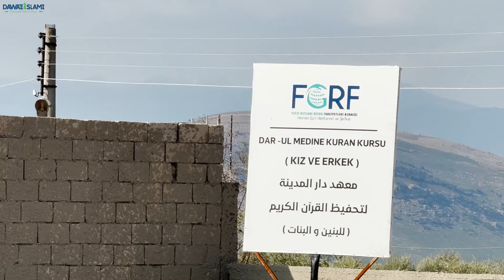بناء البيوت لمنكوبي الحرب والزلزال في داخل سوريا - مؤسسة FGRF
نشاطات مؤسسة FCRF داخل سوريا لمساعدة المتضررين من الحرب والزلزال تضمنت بناء السكن وتوزيع المعونات الغذائية…

✿ في الحياة مواقف كثيرة و تساؤلات بحاجة معالجة بطريقة صحيحة..

✿ قنوات اليوتيوب لم تعد تقدم اهم تحتاج إليه في حياتك ؟!

✿ يداً بيد لنصنع المجد ، حياتنا سريعة و قصيرة لنكن معاً لقرارت صائبة و مضمونة

●▬▬▬▬▬▬▬▬▬ஜ۩۞۩ஜ▬▬▬▬▬▬▬▬▬●